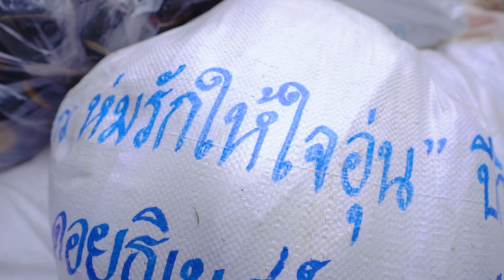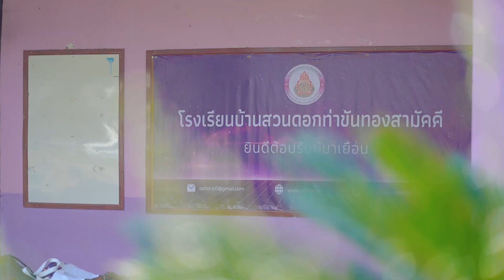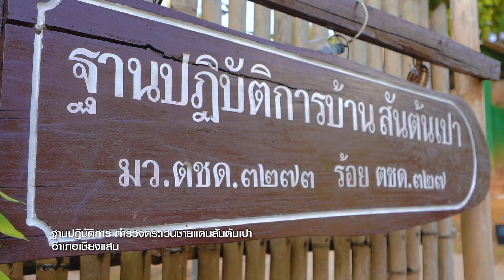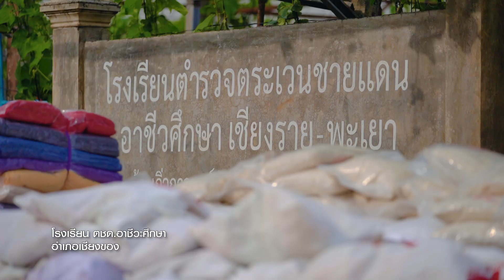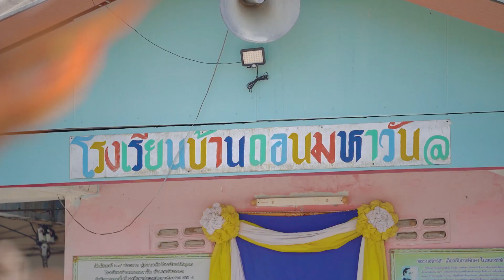Event - งานห่มรักให้ใจอุ่น ปีที่​ 12 อ.เชียงของ